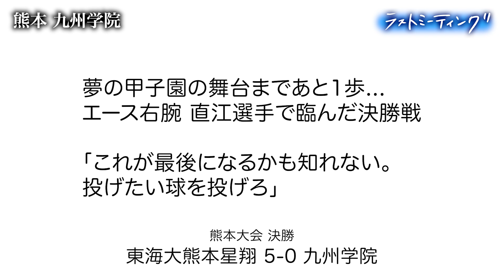【ラストミーティング】九州学院(熊本)甲子園まであと1歩...準優勝 エース右腕・直江で臨んだ決勝戦「これが最後になるかもしれない。投げたい球を投げろ」〔高校野球2023 ブカピ〕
第105回全国高校野球選手権記念大会・熊本大会決勝
（2023年7月24日　リブワーク藤崎台球場）
 東海大熊本星翔 5-0 九州学院

🔻高校野球 感動のラストミーティング2023

♪EXILE ATSUSHI feat. 東京スカパラダイスオーケストラホーンセクション『フォトグラフ』